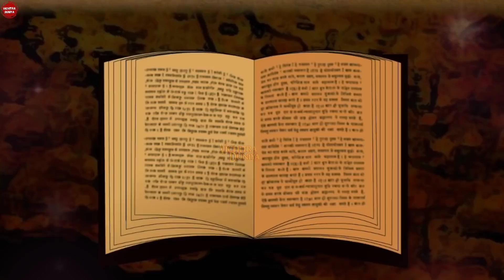ପ୍ରଭୁ ହନୁମାନ କଳିଯୁଗରେ ଥିବାର ୪ଟି ପ୍ରମାଣ। Is lord Hanuman still alive?hanuman jayanti story odia 2022.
vidio titel-ପ୍ରଭୁ ହନୁମାନ କଳିଯୁଗରେ ଥିବାର ୪ଟି ପ୍ରମାଣ। Is lord Hanuman still alive?hanuman jayanti story odia 2022.

vidio language-odia

vidio description-

hanuman janma katha odia,
hanuman pravachan odia,
hanuman katha odia,
hanuman brata katha odia,
hanuman puja vidhi odia,
hanuman mantra odia,
hanuman chalisa odia,
odia hanuman puran,
hanuman puran odia video,
hanuman mela puja vidhi,
hanuman puja kemiti kariba,
hanuman jayanti puja vidhi,

copyright disclamer under section 107 of the copyright  Act 1976, Allowance is made for 'Fair Use' for purpose such as criticism,news  reporting,teaching, scholarship and research,fair use is a permitted by copyright statute that might otherwise be infringing.